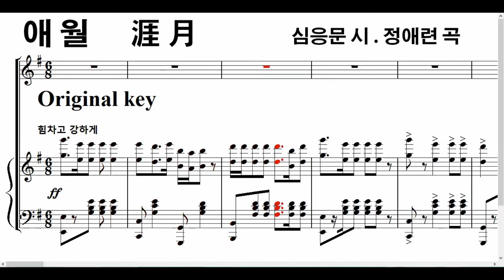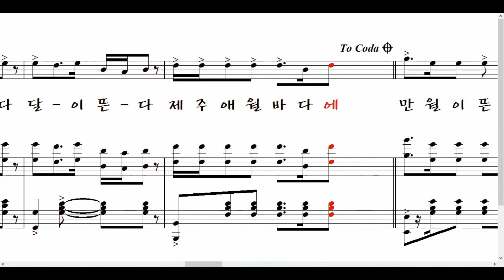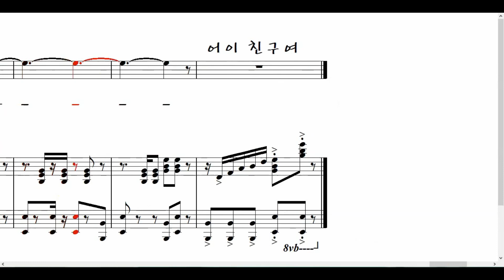애월 涯月 *Original (심응문 시. 정애련 곡. 악보가사MR) ▶ 달이 뜬다 달이 뜬다 제주 애월바다에 만월이 뜬다 ~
서편의 수평선 넘어
만장(万丈)의 불새가 깃을 접으면
달이 뜬다 달이 뜬다
제주 애월바다에 만월이 뜬다

친구여
우리 배하나 띄워 달구경 가세나

한잔의 고소리에 수란을 띄워
동편이 열릴 때까지
그득 취해 보세나

어이 친구여

*고소리: 고소리술
*수란(水卵):달걀을 깨뜨려 수란짜에 담고 끓는 물에 넣어 흰자만 익힌 음식